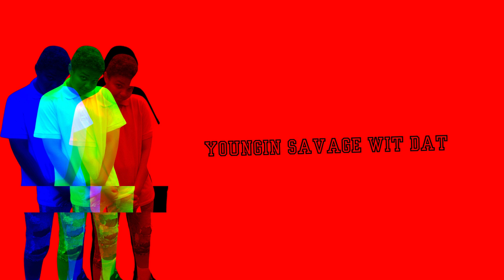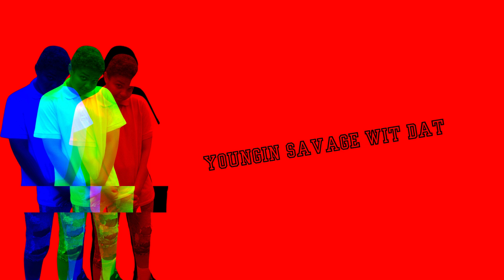Youngin Savage - Wit Dat (Official Visualizer Video)